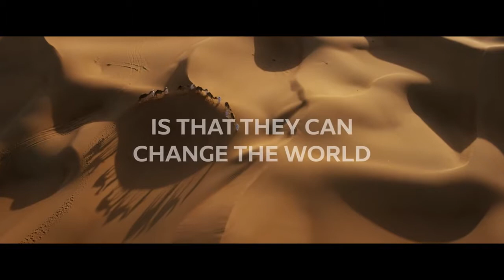Two years to go before Dubai Expo 2020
AMAZING timelapse video of Dubai!!! One of the most BEAUTIFUL videos of Dubai ever!
Audiovisual content : [Merlin] Danmark Music Group
keep updated with the world new clicks below
Two years to go before Dubai Expo 2020. Celebrate it with this amazing video!